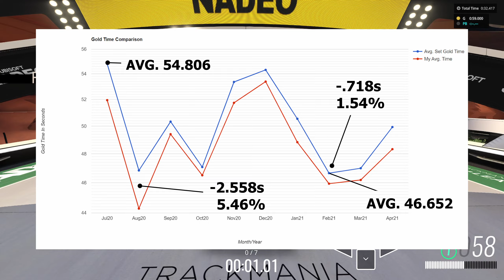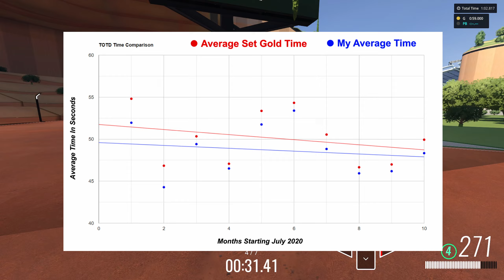Can I Gold Every Trackmania TOTD? | Part 10 | April 2021 Tracks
In this video I go over the tracks for April of 2021.